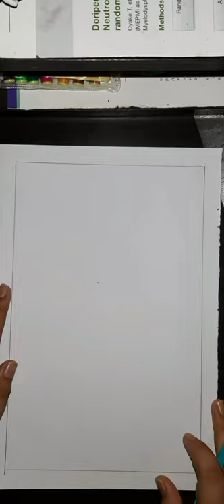The Drawing Of Simba The lion king